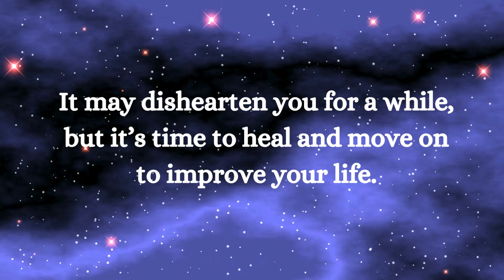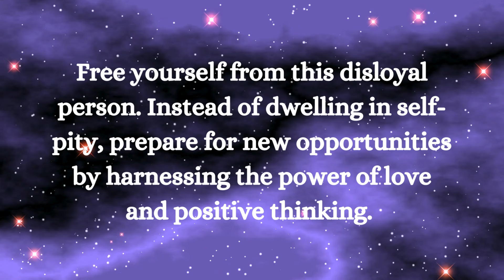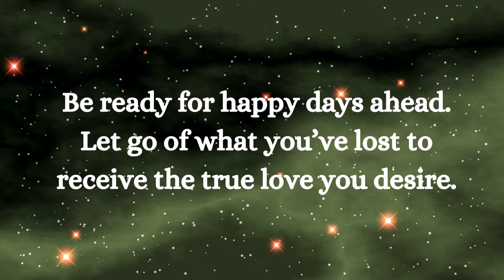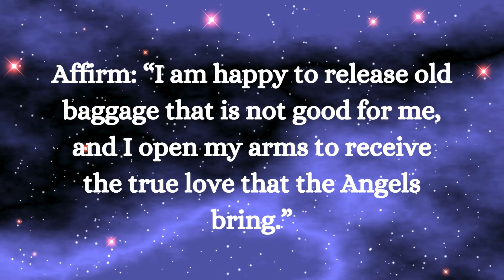⚱️Someone who broke up your relationship is now ..... smile relationship ~ Jesus